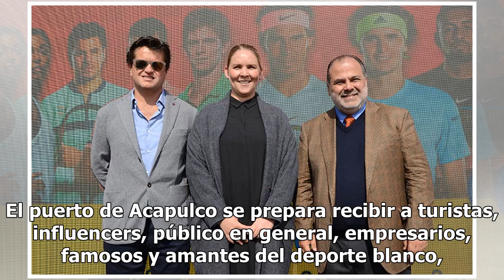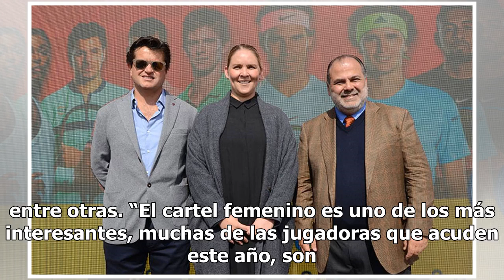Acapulco se prepara el Abierto Mexicano de Tenis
El puerto de Acapulco se prepara recibir a turistas, influencers, público en general, empresarios, famosos y amantes del deporte blanco, quienes disfrutaran del Abierto Mexicano de Tenis 2019 (AMT), que se realizará del 25 de febrero al 2 de marzo, en su tradicional sede, el Hotel Princess Mundo Imp...